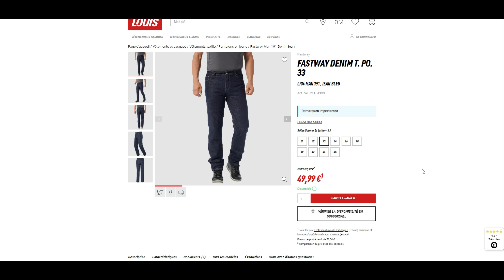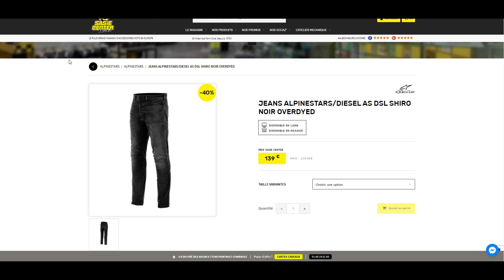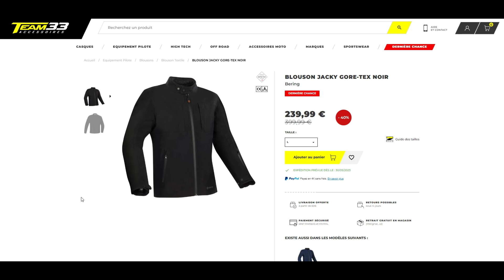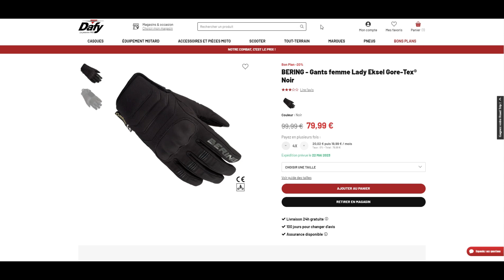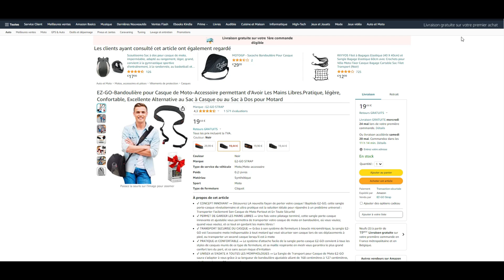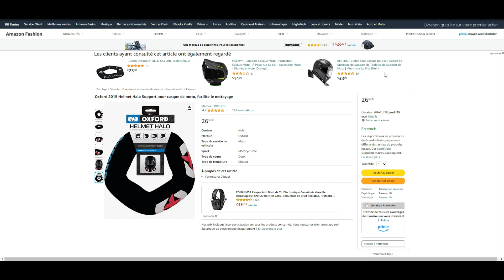Bons Plans #16 - V Comme Motard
Bonjour,

Bienvenue, à tous les passionné(e)s de moto.

Vidéo de bons plans, j'espéré qu'elle vous sera utile.
Cette semaine vidéo avec des bons plans sans thème particulier.

Bon visionnage!
V à tous !

Liste de la sélection du jour:

- JEANS

- BLOUSONS

- GANTS

- BONUS